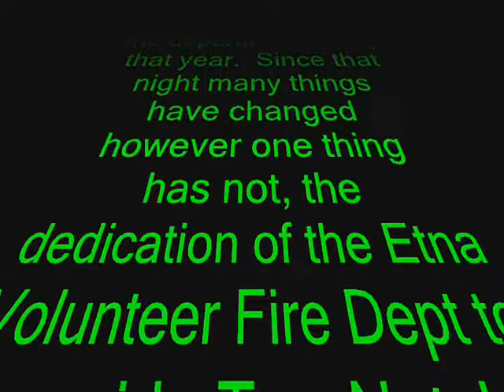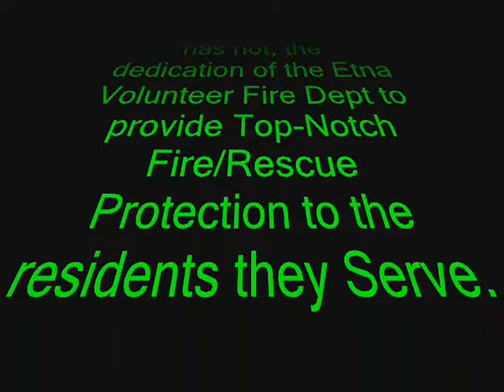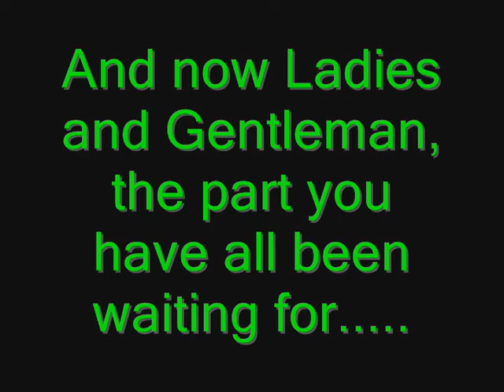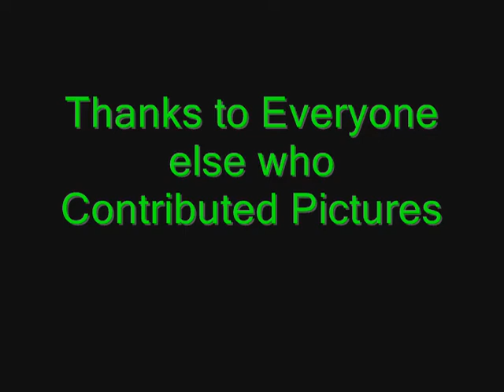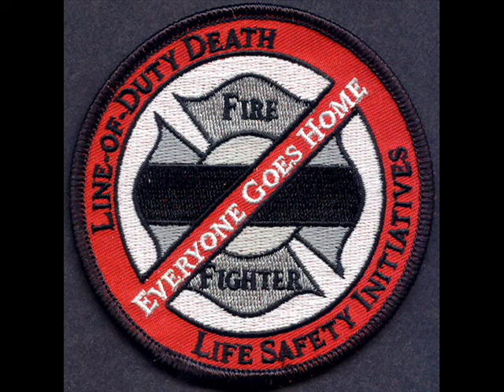2008 Etna Banquet Video